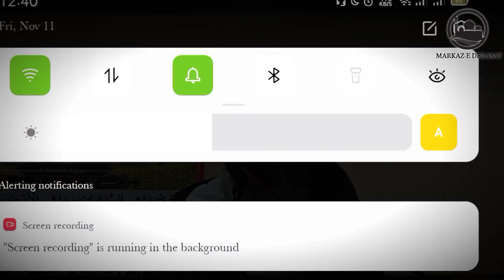Khutba of Juma| Hujjatul Islam Syed Ibrahim Khalil Razavi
🔴 Live ||Khutba of Juma||
◼️ Date : 11th November, 2022/Friday
◼️ Khitabat: Hujjatul Islam Moulana Syed Ibrahim Khalil Razavi
◼️ Masjide Wali Asr, Khulna, Bangladesh.